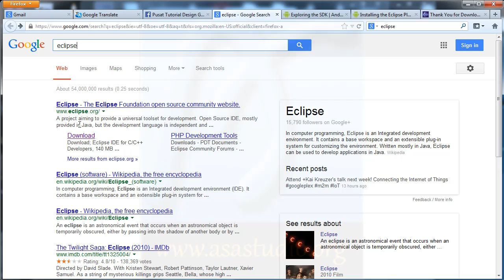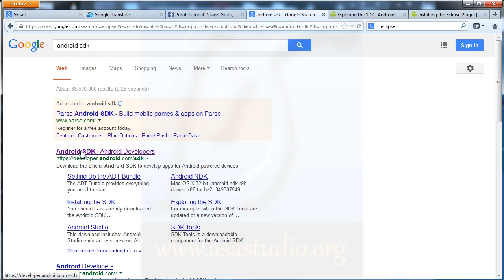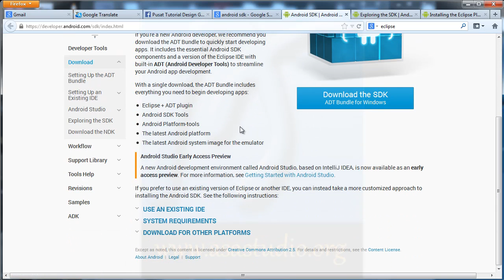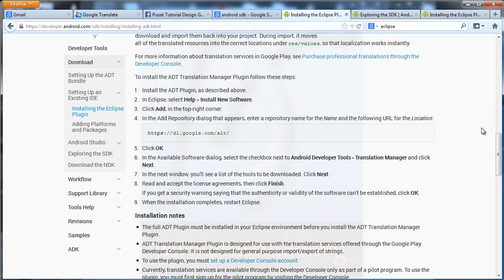Create Android Aplication with Java, EN 1, Download Several Important Aplications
This is the first video tutorial in Android Apps Java material . In this video I'll show you how to download some important applications required to make an application for android .

Best Regards